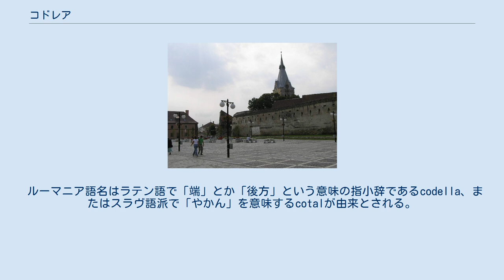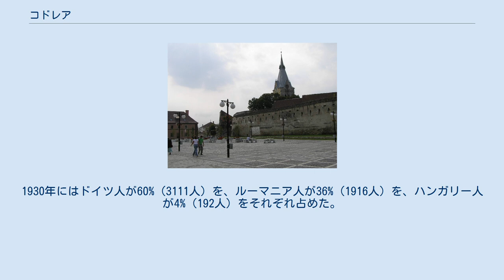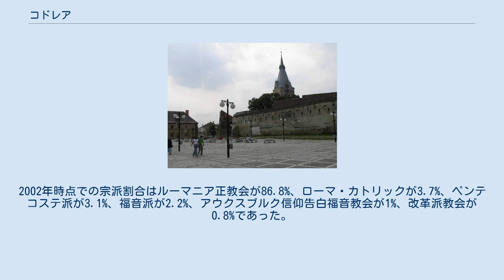コドレア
コドレア（ルーマニア語: Codlea）は、ルーマニア中央部のブラショフ県に属する都市。
ハンガリー語名はフェケテハロム（Feketehalom）、ドイツ語名はツァイデン（Zeiden）である。
 13世紀、マグラ・コドレイ（Măgura Codlei）の近郊にドイツ騎士団によってシュヴァルツブルク（黒い城 の意）という城砦が築かれた。
この城の名前は1265年の文献に初めて登場する。
このことから、コドレアはドイツ人によって築かれた街とされる。
市街にはブルツェンラントで最も大きい「要塞教会」がある。
花卉で知られることから、「花の都」と呼ばれる。
 ルーマニア語名はラテン語で「端」とか「後方」という意味の指小辞であるcodella、またはスラヴ語派で「やかん」を意味するcotalが由来とされる。
前述のマグラ・コドレイとは「やかんの丘」という意味で、地形がやかんに似ていたためそう名付けられた。
ルーマニア語で「マグラ」という単語は大きな丘や小山、高地の森を指す。
ハンガリー語名も「黒い丘」を意味するフェケテヘジ（Feketehegy）が語源とされる。
ドイツ語名の由来は定かでないが、養蜂家という意味のツァイドラー（Zeidler）から来ているのではとの説がある。
 1890年の時点では、総人口の67%（2680人）がドイツ人、30%（1211人）がルーマニア人、1%（44人）がハンガリー人、2%（100人）がユダヤ人やその他であった。
1930年にはドイツ人が60%（3111人）を、ルーマニア人が36%（1916人）を、ハンガリー人が4%（192人）をそれぞれ占めた。
2002年の国勢調査時点ではルーマニア人が92.7%、ハンガリー人が3.8%、ロマが1.7%、ドイツ人が1.5%を占めた。
2002年時点での宗派割合はルーマニア正教会が86.8%、ローマ・カトリックが3.7%、ペンテコステ派が3.1%、福音派が2.2%、アウクスブルク信仰告白福音教会が1%、改革派教会が0.8%であった。